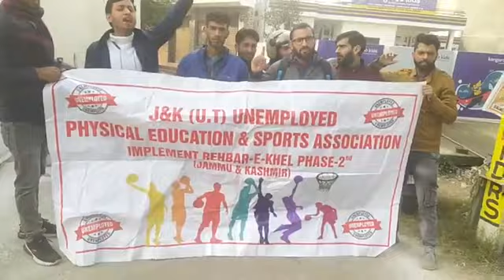Unemployed Physical Education Youth and Sports Association holds protest demonstration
Unemployed Physical Education Youth and Sports Association holds protest demonstration at BJP Office, Jammu